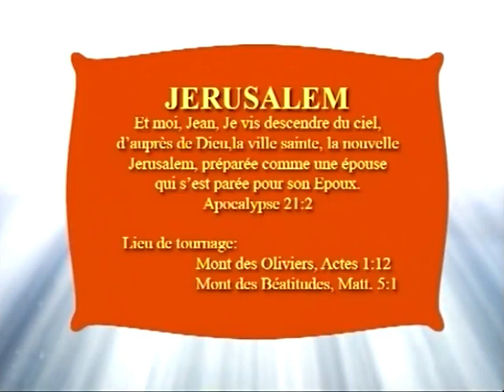Rigobert Katombi - Jérusalem (Clip 2006)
Clip 5
Talitha Koumi
2006